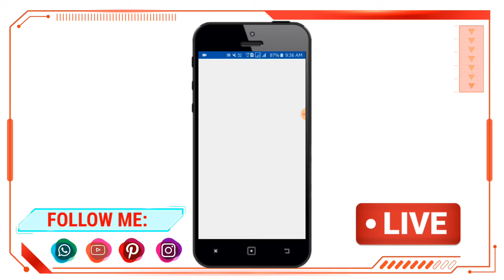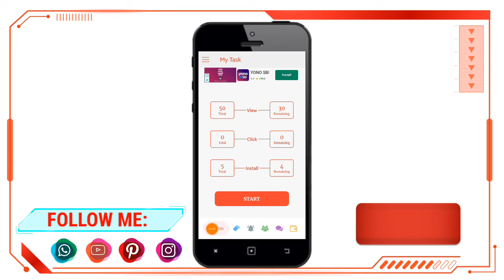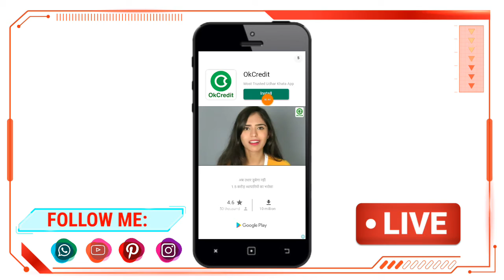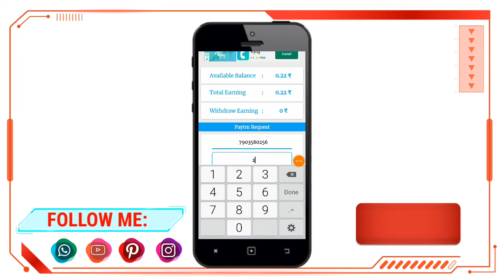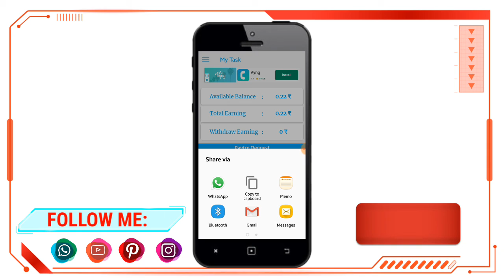BEST App ₹2+₹2 Rs instant Free Paytm Cash Best self Task Earning Apps 2020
BEST App ₹2+₹2 Rs instant Free Paytm Cash Best self Task Earning Apps

👉My TeleGram Channel Rahul technical rahul kumar

🔴Video Cover :-

paytm cash earning websites, paytm cash earning app 2019, paytm cash earning websites 2019, paytm cash earning sites, paytm cash earning apk,
paytm cash earning app download paytm cash earning games apk,